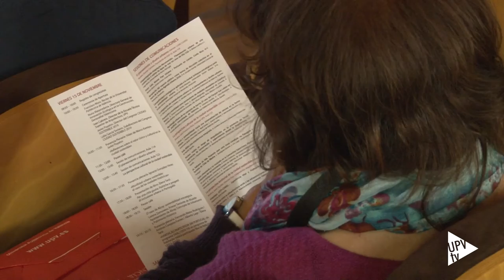Congreso Iberoamericano Ciudad Sostenible 2019 - Noticia @UPVTV, 15-11-2019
La Escuela de Arquitectura de la UPV acoge el Congreso Iberoamericano Ciudad Sostenible 2019, orientado al estudio e intercambio de perspectivas sobre la ciudad sostenible desde el punto de vista social, económico, ecológico, cultural y territorial.